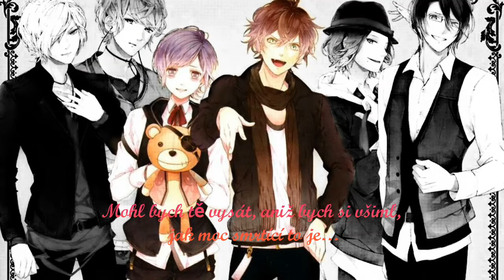Stříbrná růže (Gin no bara cz)